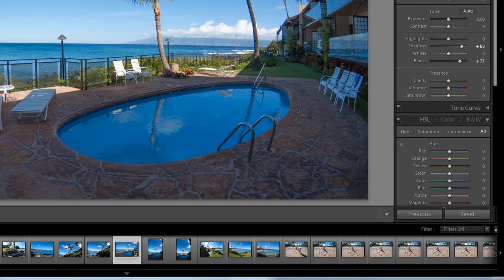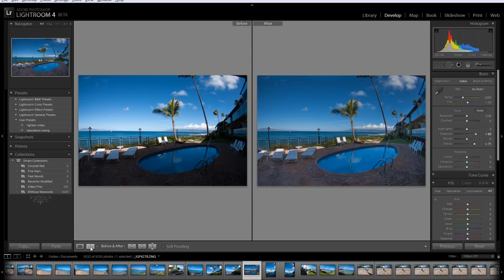Lightroom 4 Beta new sliders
The develop module in LR4 Beta  has added some great features. THis video covers the new Black slider and how amazing it works.